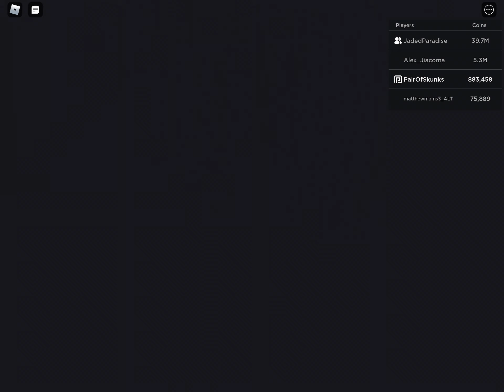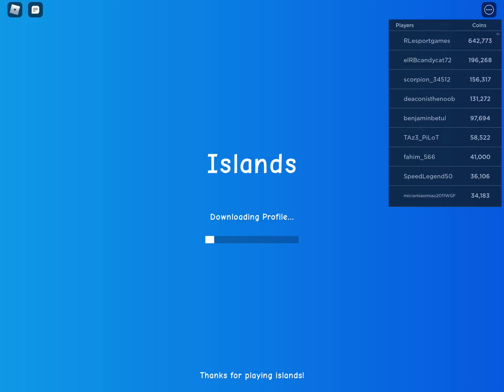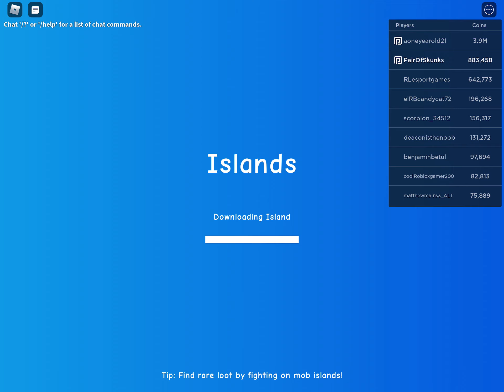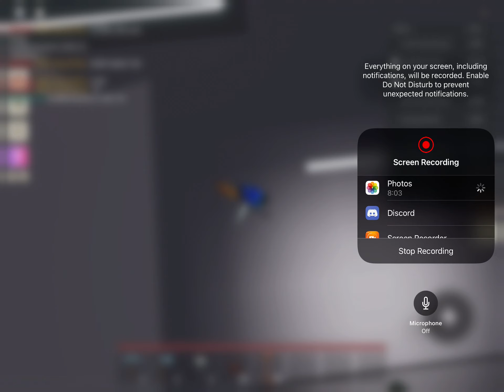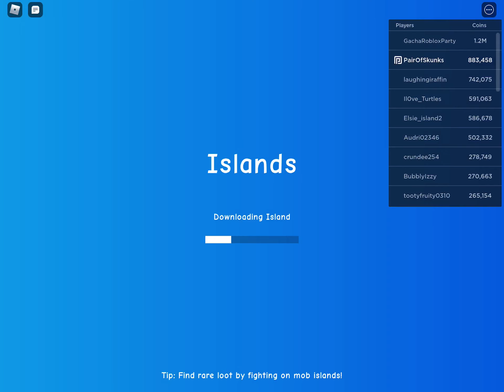Completing Godzilla’s quests and king Kong’s quest in roblox islands